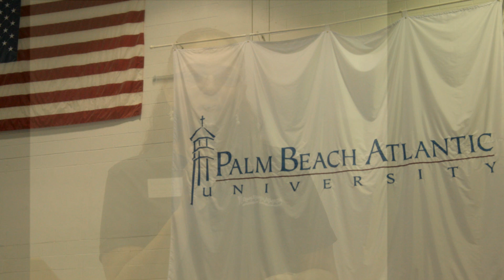Palm Beach Atlantic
The greatest university in the universe.